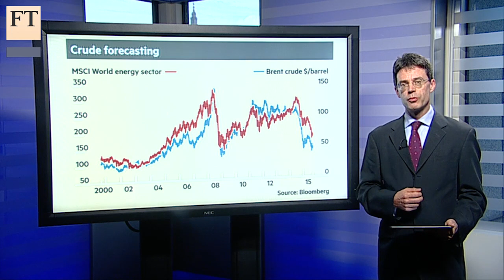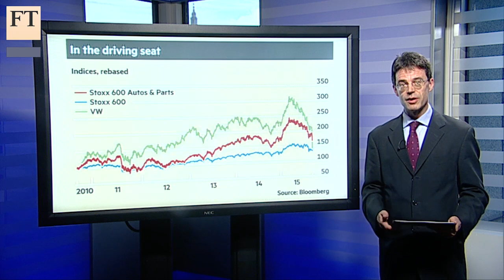VW exemplifies regulatory action threat | Short View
James Mackintosh on stock picking and oil impact

Analysing companies in terms of their exposure to factors such as oil, the dollar or the economic cycle is popular. James Mackintosh, investment editor, says Volkswagen is another example of a growing threat to corporate profits: the costs of regulatory action.